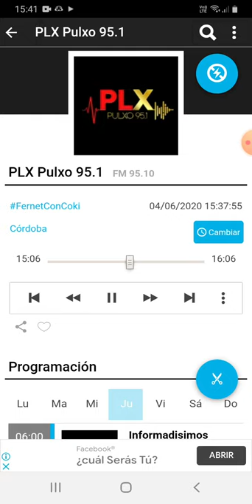coki ramirez en fernet con coki pulxo 951 parte 6 05-06-2020